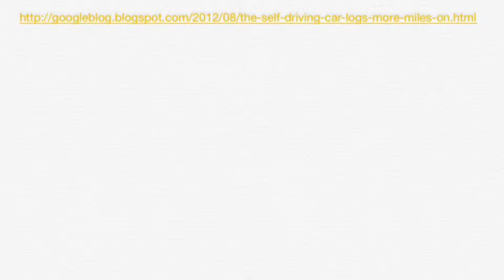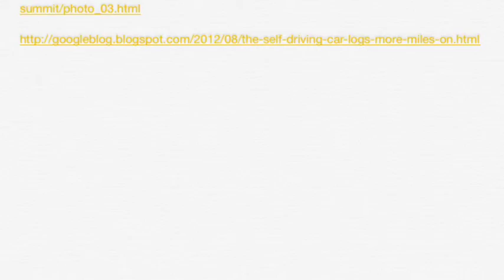My Movie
description